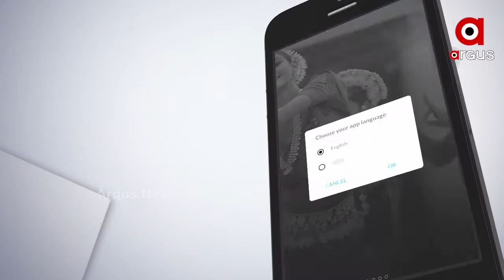ମାଲକାନଗିରି ପୋଲିସ ରେ କାମ କରୁଥିବା ମହିଳା ପୋଲିସ ଙ୍କୁ ମିଳିଛି ସ୍ଵତନ୍ତ୍ର ଗାଡି...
ମାଲକାନଗିରି ପୋଲିସ ରେ କାମ କରୁଥିବା ମହିଳା ପୋଲିସ ଙ୍କୁ ମିଳିଛି ସ୍ଵତନ୍ତ୍ର ଗାଡି। କୌଣସି ଜାଗାକୁ ଯିବାକୁ ହେଲେ କିମ୍ବା ମହିଳାଙ୍କ କ୍ଷେତ୍ରରେ ହେଉଥିବା ହିଂସା ଓ ଅତ୍ୟାଚାର କମାଇବାରେ ସହାୟକ ହେବ ବୋଲି କହିଛନ୍ତି ମାଲକାନଗିରି ଜିଲ୍ଲା ଆରକ୍ଷୀ ଅଧକ୍ଷକ...